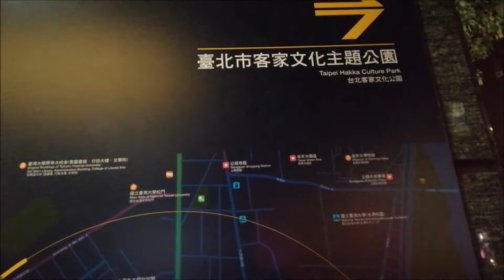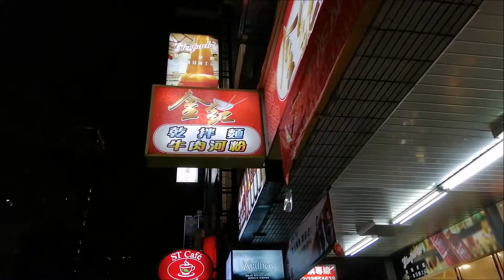Waяlangж ciakд ceф əmфsiф ciakд ceд We eat a lot, not vegetarian 我們吃多不是吃素 Kami makan banyak, bukan v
Waяlangж ciakд ceф əmфsiф ciakд ceд
We eat a lot, not vegetarian
我們吃多不是吃素
Kami makan banyak, bukan vegetarian